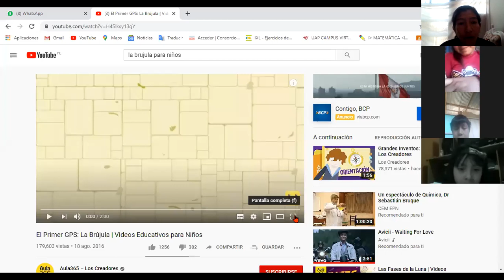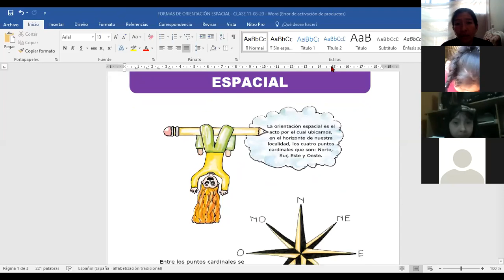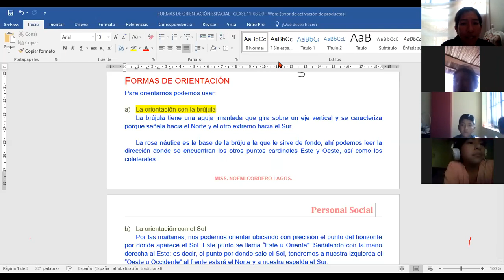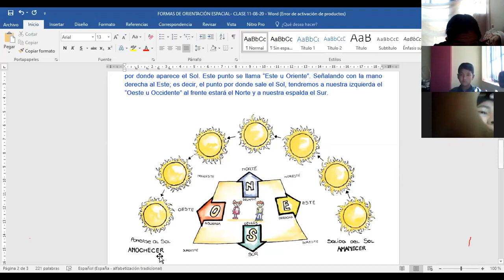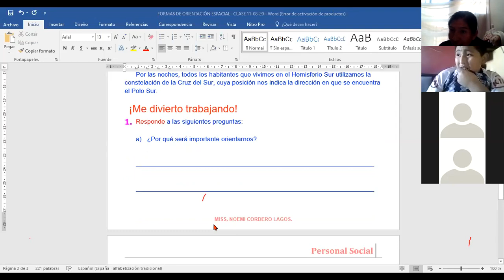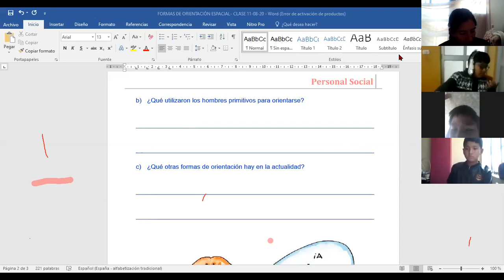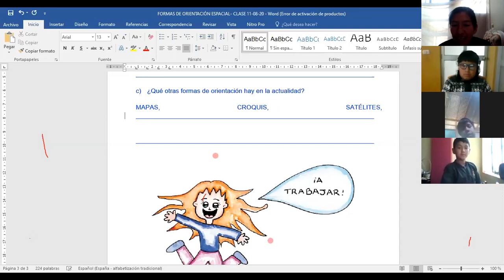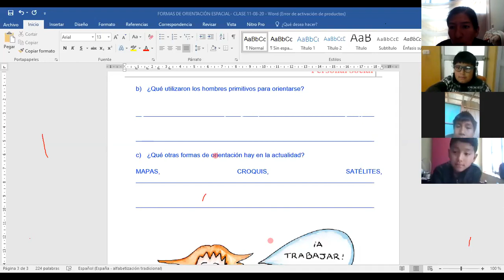PERSONAL SOCIAL CLASE 11 08 20